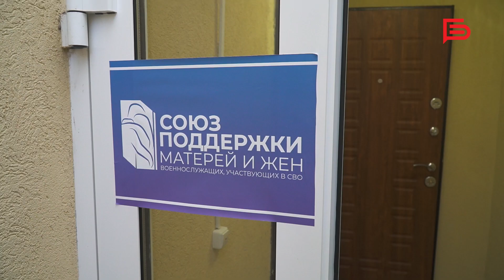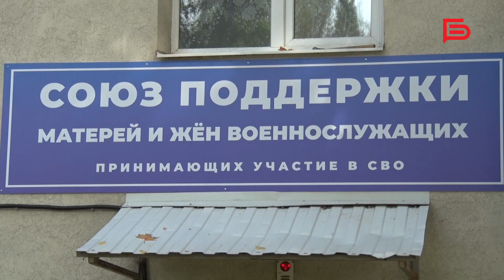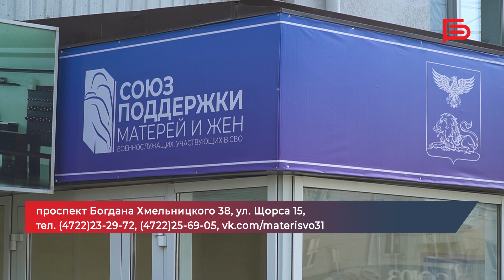Второй центр поддержки матерей и жён военнослужащих открылся в Белгороде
В Белгороде открылся дополнительный Центр поддержки матерей и жён военнослужащих, принимающих участие в СВО

Тут оказывают самую разную поддержку: социальную, психологическую, юридическую.

Первый центр открыли неделю назад и за это время его посетило более 400 человек.

Новый офис союза находится на проспекте Богдана Хмельницкого, 38

Телефоны центра: 23-29-72 и 25-69-05.